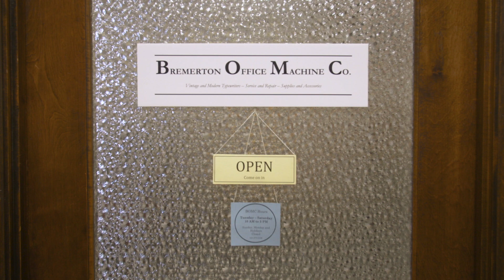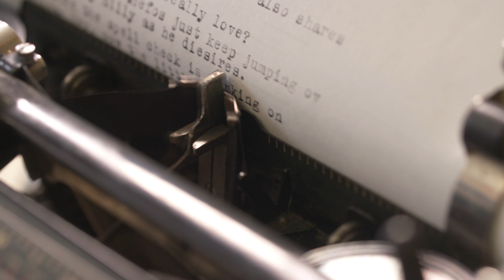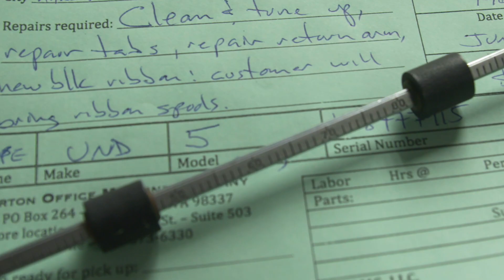Bremerton Office Machine Company is just your type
Typewriters, and the art of repairing them, are alive and well in Bremerton, Washington. Bremerton Office Machine Company owner Paul Lundy shares his enthusiasm for running this charming and successful business that has been going strong for 75 years. Created by Pete Cassam.